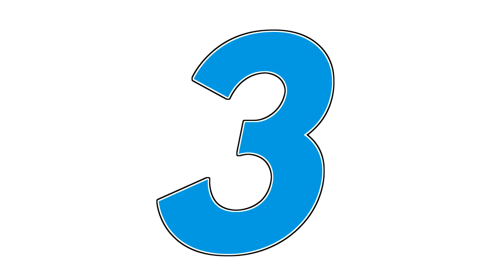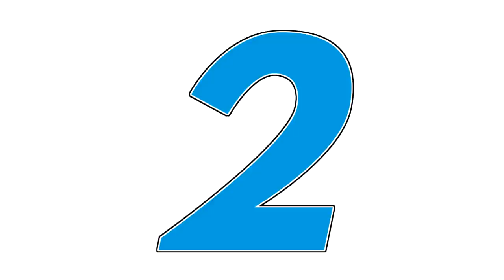GT Sport Idiots of the Week #1!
Welcome to the first episode of GT Sport Idiots of the Week, a series I've run for over 2 years with Forza 7. The Gran Turismo community is a big one, so there should be no shortage of idiots in it.

►Xbox: JSR Devon
►PSN: JSR_Devon
►Join my club on Xbox: JSR Devon (I will send an invite if you request one)

►Thank you to channel members: (Current goal: 100 members)
-13 months:
Benjamin Ford
-12 months:
Super GT
-10 months:
Devil Z (aka Zac 1)
-5 months:
West Route 93
-7 months:
Yammizz
-6 months:
THEJACKLE1383
-1 month:
WRT GUNNER 43, TurboSmart Sa Mike